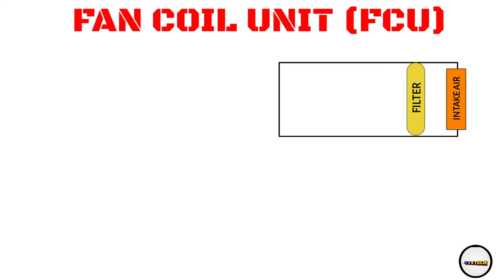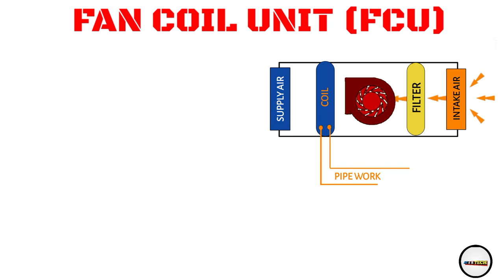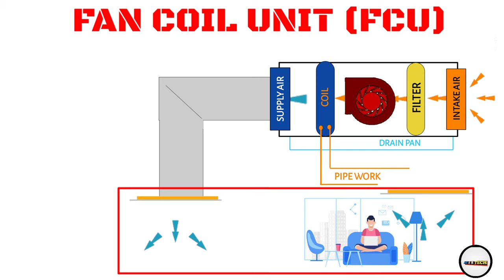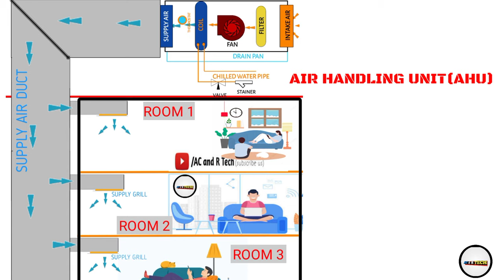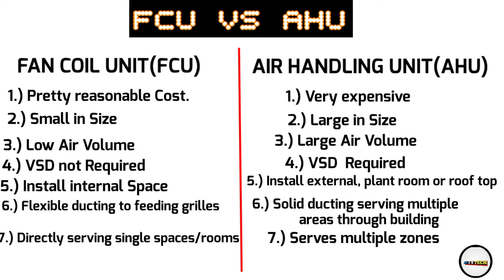Differences between AHU and FCU ? FCU और AHU में क्या अंतर है? AHU VS FCU ! AC AND R TECH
Hello Dosto Aap svi ka Swagat h aap ke apne channel  Ac and R tech Channel me.

Types of A.H.U and F.C.U ! A.H.U and FCU के प्रकार!  Blow through AHU and Draw through AHU

कंप्रेसर की LRA से  TON  कैसे पता करे ? How to convert LRA to Ton? LRA to Ton Hindi AC AND R TECH

एयर कंडीशनर की BTU से  TON  कैसे पता करे ? How to convert BTU to Ton? BTU TO TR AC AND R TECH

एयर कंडीशनर की KILO WATT से  TON  कैसे पता करे ? How to convert KILO WATT to Ton? AC and R Tech

WATT से  TON  कैसे पता करे ?HOW to Convert Watt to Ton ? Ac and r tech

एयर कंडीशनर की HP से  TON  कैसे पता करे ? How to convert kilo HP to Ton?  VRF HP TO TON

एयर कंडीशनर की Kilo Calories से  TON  कैसे पता करे ? How to convert kilo Calories per hr to Ton? K CAL TO TON

What is VRV and VRF ?

Types of VRF and VRV (HINDI) VRF और VRV के प्रकार !